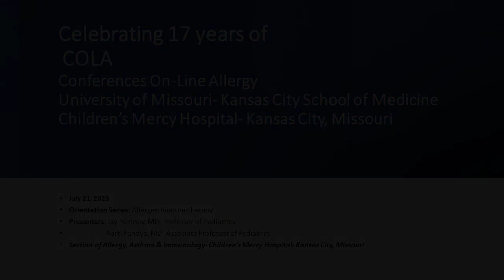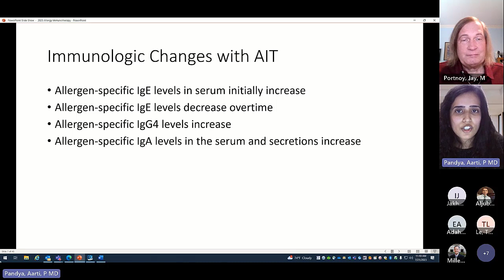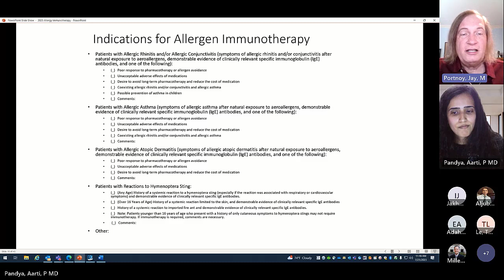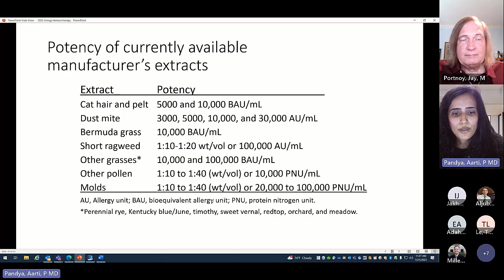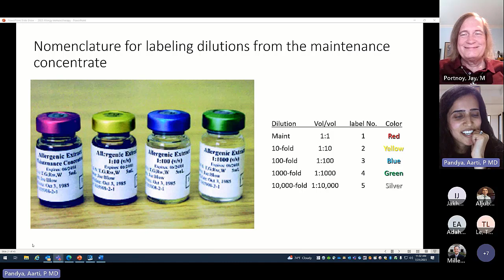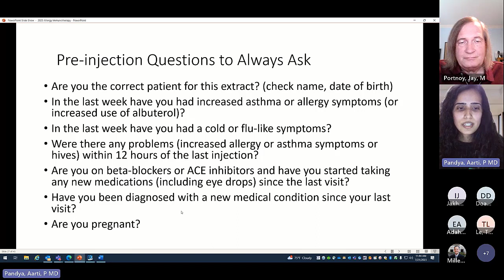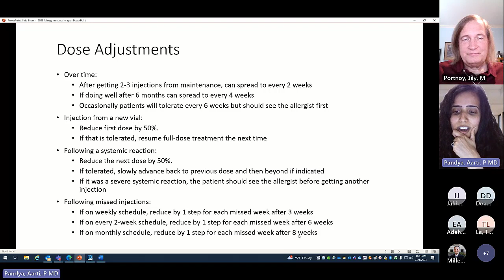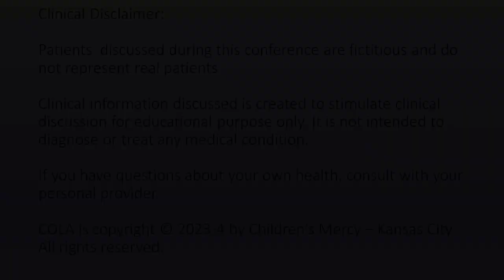Allergen Immunotherapy (Pandya-Portnoy)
Drs Aarti Pandya and Jay Portnoy discuss the appropriate use of allergen immunotherapy to manage patients with allergic disorders. The discussion primarily involves subcutaneous immunotherapy (SCIT) though it does mention sublingual immunotherapy (SLIT) and oral immunotherapy (OIT) briefly. Presented on July 21, 2023.
Part of our 2023-24 orientation series.